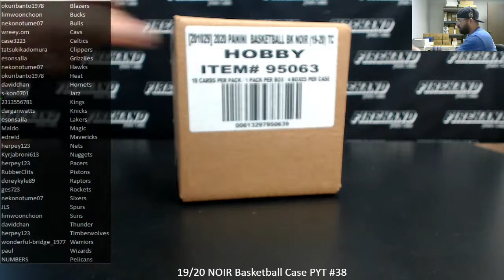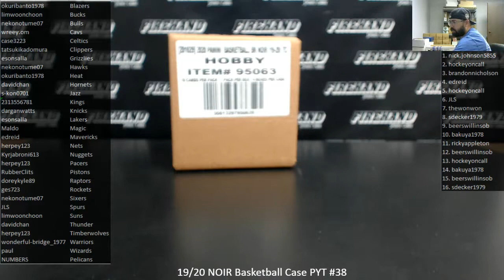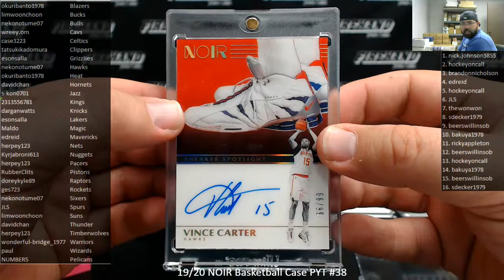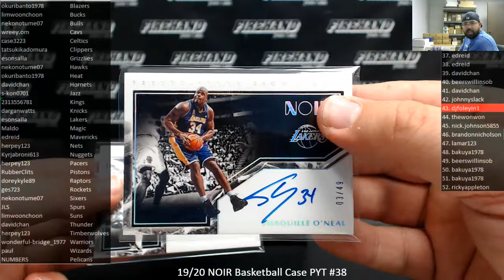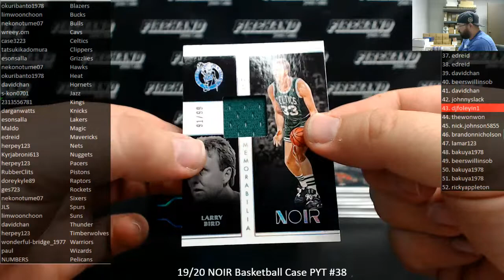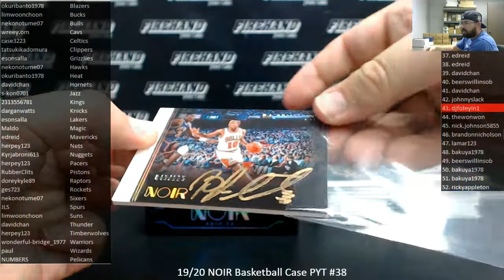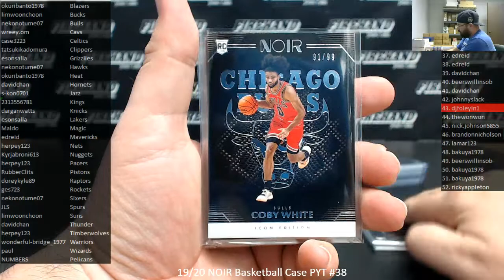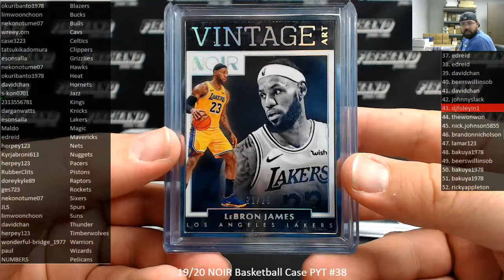7/20/2020 19/20 NOIR Basketball Case PYT #38